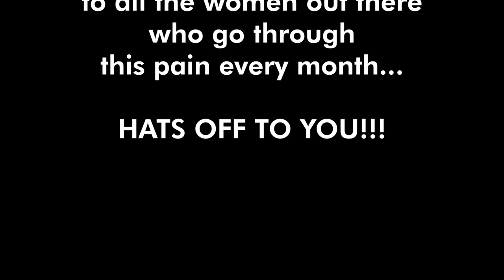Guys trying Period Cramps Stimulator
ABOUT THE VIDEO:
Me and my friends trying Period Cramps Stimulator to experience the pain girls go through every month. HUGE RESPECT TO EVERY WOMEN OUT THERE.

Rajat Sood is also an Indian Vlogger who visits different places to travel in India and records Fun Vlogs in Hindi to bring entertaining information, Exciting Travel Stories and his Stage Experiences from his artistic Life in form of New YouTube Videos. Watch and Enjoy!

CREDITS:
Created by Rajat Sood

Friends:
Prateek Gulati : @hobbygrapher.psd
Vishal Dhiman : @dhiman.57
Akshansh Anand : @thatguywithbeard
Samarth Mohapatra : @ded_normality
Chaitanya Acharya: @chaitanya.acharya
Shaurya Verma : @fortem.music
Shivansh Mathur : @shivermepizza
Rajat Sood : @rajatsoodpomedy